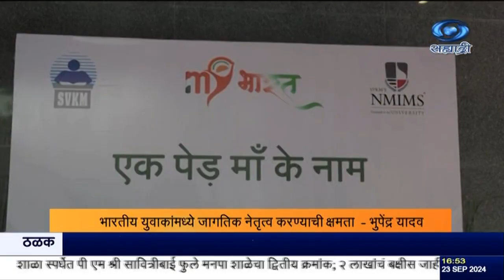भारतीय युवाकांमध्ये जागतिक नेतृत्व करण्याची क्षमता - भुपेंद्र यादव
दि.२३.०९.२०२४ :
भारतीय युवा गतिमान आणि दृढनिश्चयी असून, जागतिक नेतृत्व करण्याची क्षमता या युवकांमध्ये आहे, असं  केंद्रीयमंत्री भुपेंद्र यादव यांनी म्हटलं आहे. मुंबईत नरसी मोनजी व्यवस्थापन संस्थेत, विकसित भारतासाठी युवा शक्ती या कार्यक्रमाचं उद्घाटन त्यांच्या हस्ते आज झालं,त्यावेळी ते बोलत होते. युवा वर्गानं हरित आणि शाश्वत भविष्यासाठी काम करावं, असं आवाहन त्यांनी केलं.
यासाठी  वृक्षारोपण, स्वच्छता अभियान अशा उपक्रमांचं आयोजन करण्याचा सल्ला त्यांनी दिला.
भुपेंद्र यादव आणि दहा कर्तृत्ववान महिलांच्या हस्ते, एक पेड माँ के नाम उपक्रमांतर्गत वृक्षारोपण करून या कार्यक्रमाचा शुभारंभ झाला. कार्यक्रमाला संस्थेतील सुमारे ६०० हून अधिक विद्यार्थ्यांनी उपस्थिती लावली.

8.30am | 11.00am | 1.00pm | 4.30pm | 7.00pm | 9.30pm